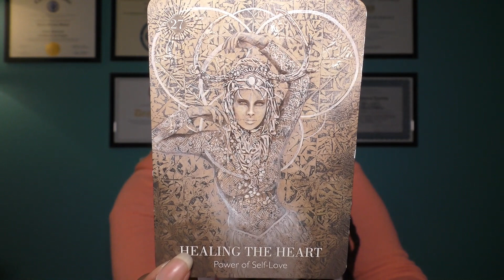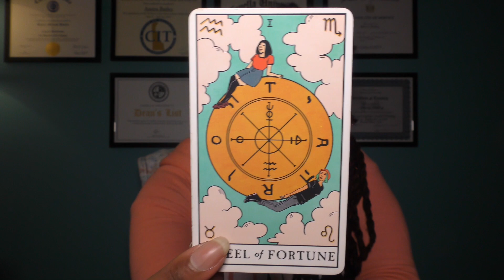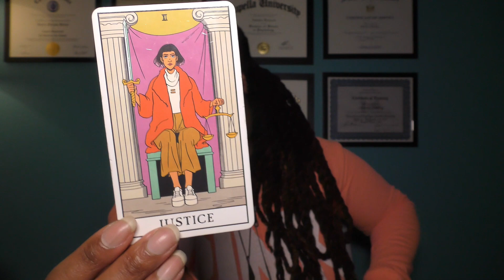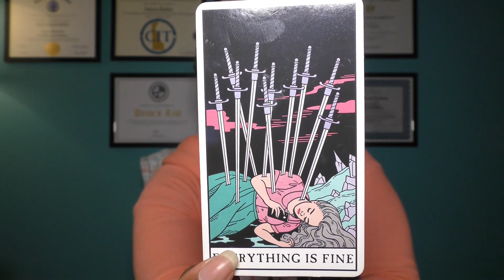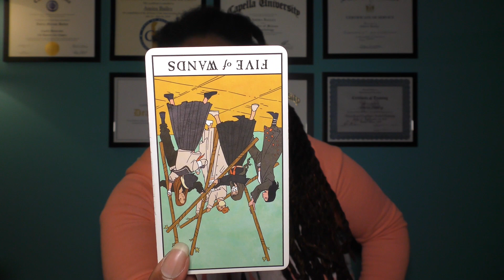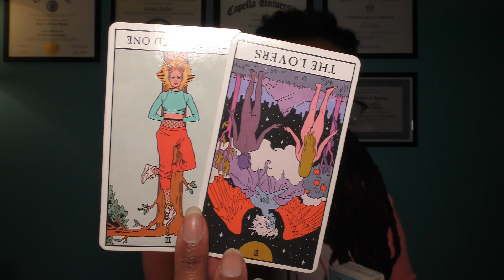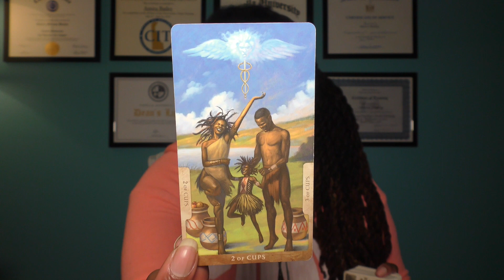♋️CANCER 🕵‍♂️ "Infinity; How It's Always Been Done..."